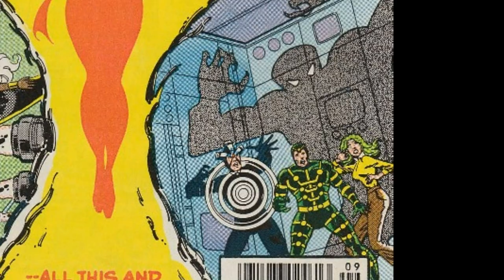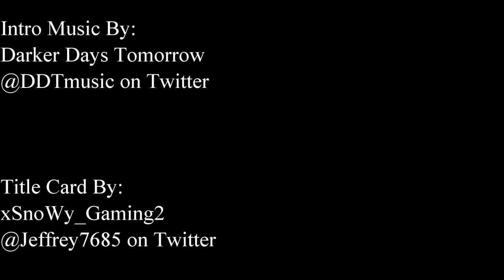Everything You Wanted to Know About: Jamie Madrox The Multiple Man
Matt the Pharaoh Wizard takes an in-depth look at one of his favorite mutants, Jamie Madrox the Multiple Man. Find out the entire history of this very awesome character.